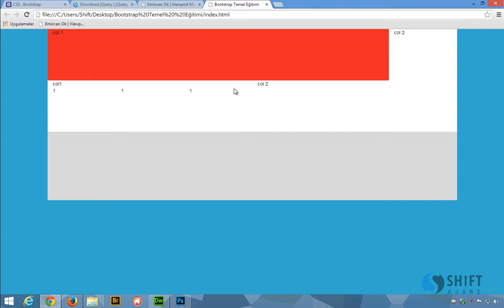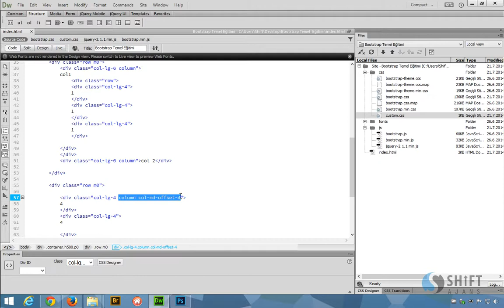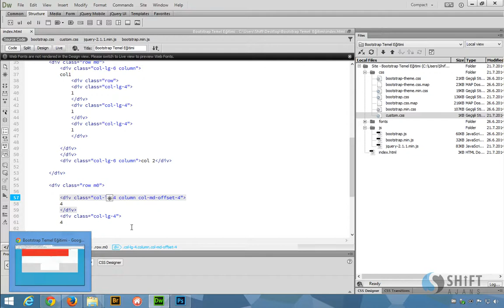Bootstrap ic ice grid ve ofset kullanımı 07